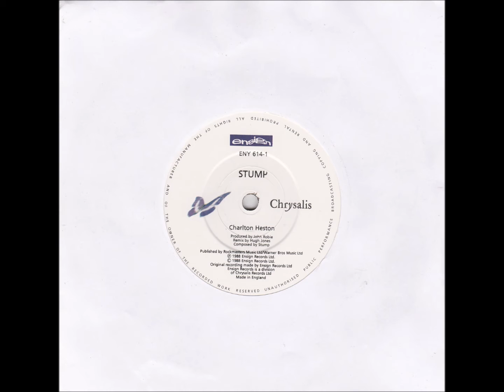Stump - Charlton Heston (1988)